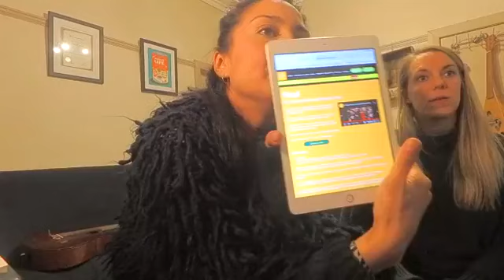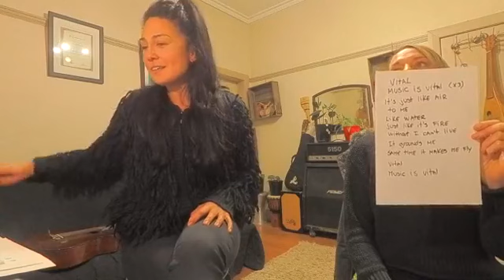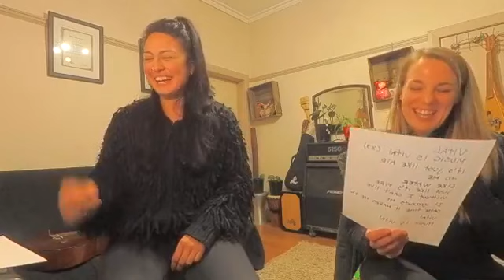Vital Singing Workshop with Ximena Abarca of Voices Unbound (3)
The third Facebook live free singing workshop run by Ximena Abarca on the 8th of June 2020

Ximena Abarca and Voices Unbound invite you to join them in forming a mass virtual choir to sing Ximena Abarca's original song "Vital".

To be part of this, you will need to record a video of yourself singing one of the song's harmonies and send it to us.